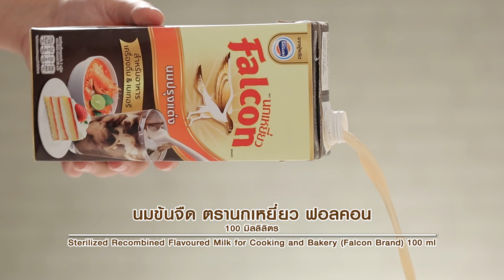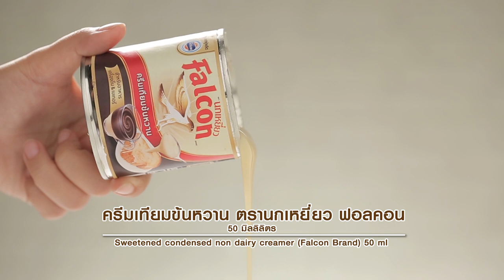คุกกี้ไอศกรีม สูตรเด็ด ทำง่าย สไตล์ "อ.ยิ่งศักดิ์"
คุกกี้ไอศกรีม
ice-cream Cookies

แป้งสาลีทำเค้กร่อนแล้ว 400 กรัม
ดาร์กช็อกโกแลตชิพส์ 30 กรัม
ไวท์ช็อกโกแลตชิพส์ 30 กรัม
ส่วนผสมไวท์ช็อกโกแลต สำหรับเคลือบหน้า
ลูกปัดน้ำตาล สำหรับตกแต่ง

1. ใส่เนยสดชนิดเค็มลงในอ่างผสม ตามด้วยน้ำตาลไอซิง เปิดเครื่อง ตีด้วยความเร็วปานกลาง นาน 5 นาที ลดความเร็วต่ำ เติมครีมเทียมข้นหวาน ตรานกเหยียว ฟอลคอน นมข้นจืด ตรานกเหยี่ยวฟอลคอน และสีผสมอาหารสีชมพู ตีผสมจนเข้ากัน ปิดเครื่อง
2. เติมแป้งสาลีทำเค้กร่อนแล้ว ตามด้วยดาร์กช็อกโกแลตชิพส์และไวท์ช็อกโกแลตชิพส์ ใช้พายยางคนผสมให้เข้ากัน พักแป้งไว้ ประมาณ 15 นาที
3. ใช้ที่ตักไอศกรีม ตักส่วนผสมที่ได้วางลงในถาดอบที่เตรียมไว้ นำเข้าเตาอบที่อุณหภูมิ 350 องศาฟาเรนไฮต์ นานประมาณ 20 นาที หรือจนกระทั่งสุก นำออกจากเตา พักไว้ให้เย็นสนิท เตรียมไว้
4. บีบแต่งด้านบนด้วยไวท์ช็อกโกแลต ตกแต่งด้วยลูกปัดน้ำตาลให้สวยงาม จัดใส่ภาชนะ พร้อมเสิร์ฟ

สิ่งที่ต้องเตรียม (ไวท์ช็อกโกแลต)

ไวท์ช็อกโกแลตคอมพาวด์ละลาย 200  กรัม

วิธีทำ (ไวท์ช็อกโกแลต)

ใส่ไวท์ช็อกโกแลตคอมพาวด์ละลายและครีมเทียมข้นหวาน ตรานกเหยี่ยว ฟอลคอน ลงในภาชนะ คนจนส่วนผสมเข้ากัน เตรียมไว้

▲Line @yingsakfood